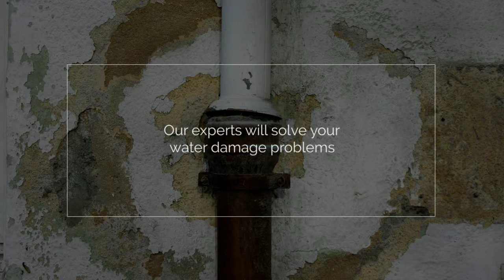Water damage Restoration Rancho Cucamonga and Mold Remediation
Water damage can originate from different sources such as a broken dishwasher hose, a washing machine overflow, a dishwasher leakage, broken/leaking pipes, and clogged toilets. According to the Environmental Protection Agency, 13.7 % of all water used in the home today can be attributed to plumbing leaks.

Water damage can be deceptive. Water penetrates into structural cavities creating trapped pockets of saturation. The detection of water in these areas can often only be discovered with sophisticated moisture detection meters. Undetected moisture will continue to cause damage. This damage, at a minimum, will cause odors. Greater damage will surface when materials delaminate, shrink, split and further deteriorate to where costly repairs are required.

Our certified professionals in Rancho Cucamonga have the training and experience to identify moisture sources, evaluate mold growth (visible or suspected), contain damage, remove contamination and dry materials to ensure that mold will not return.

More than just removing excess Rancho Cucamonga water, our certified restorers in Rancho Cucamonga have the knowledge and equipment to further dry a home or facility (including substructure materials) completely back to pre-loss conditions. Through timely response and the careful monitoring of water damage, mold and other health issues can be prevented. If water damage has been present too long, mold will occur.

Proudly serving:

Upland CA
Ontario CA
Guasti CA
Claremont CA
Montclair CA
Fontana CA
Lytle Creek CA
Mt Baldy CA
Pomona CA
Chino CA
Mira Loma CA
La Verne CA
Rialto CA
Bloomington CA
Riverside CA
San Dimas CA
Chino Hills CA
San Bernardino CA
Norco CA
Glendora CA
Covina CA
Diamond Bar CA
Corona CA
Wrightwood CA
Colton CA
Walnut CA
Grand Terrace CA
Azusa CA
West Covina CA
Phelan CA
Valyermo CA
Yorba Linda CA
Crestline CA
Atwood CA
Brea CA
Rowland Heights CA
Loma Linda CA
Cedarpines Park CA
Anaheim CA
La Puente CA
Duarte CA
Bryn Mawr CA
Baldwin Park CA
Pinon Hills CA
Blue Jay CA
Highland CA
Patton CA
Placentia CA
Crest Park CA
Rimforest CA
Skyforest CA
Twin Peaks CA
Moreno Valley CA
Hacienda Heights CA
Monrovia CA
Hesperia CA
Fullerton CA
El Monte CA
Lake Arrowhead CA
Redlands CA
La Habra CA
March Air Reserve Bas CA
Arcadia CA
City Of Industry CA
Cedar Glen CA
Orange CA
Villa Park CA
Sierra Madre CA
Whittier CA
Temple City CA
South El Monte CA
Silverado CA
Llano CA
Victorville CA
Rosemead CA
Running Springs CA
Pasadena CA
San Gabriel CA
Mentone CA
Santa Ana CA
La Mirada CA
Buena Park CA
Tustin CA
Perris CA
Irvine CA
Mount Wilson CA
San Marino CA
Trabuco Canyon CA
Pico Rivera CA
Pearblossom CA
Santa Fe Springs CA
Monterey Park CA
Green Valley Lake CA
Alhambra CA
Montebello CA
Garden Grove CA
Foothill Ranch CA
Altadena CA
Apple Valley CA
Norwalk CA
South Pasadena CA
El Toro CA
Stanton CA
La Palma CA
Yucaipa CA
Downey CA
Cerritos CA
East Irvine CA
Los Angeles CA
Calimesa CA
Artesia CA
Cypress CA
Lake Elsinore CA
Rancho Santa Margarit CA
Bell Gardens CA
Lakewood CA
Lake Forest CA
Littlerock CA
Hawaiian Gardens CA
Nuevo CA
Westminster CA
Midway City CA
Bellflower CA
Bell CA
La Canada Flintridge CA
Verdugo City CA
Palmdale CA
Los Alamitos CA
Maywood CA
Adelanto CA
Mission Viejo CA
Fountain Valley CA
Sun City CA
Costa Mesa CA
Paramount CA
Glendale CA
South Gate CA
Montrose CA
Laguna Hills CA
Huntington Park CA
Beaumont CA
Lynwood CA
La Crescenta CA
Homeland CA
Newport Beach CA
Seal Beach CA
Oro Grande CA
Forest Falls CA
Newport Coast CA
Fawnskin CA
Compton CA
Aliso Viejo CA
Ladera Ranch CA
Sunset Beach CA
Surfside CA
Menifee CA
Corona Del Mar CA
Big Bear Lake CA
Signal Hill CA
Wildomar CA
Tujunga CA
Burbank CA
San Jacinto CA
Angelus Oaks CA
Laguna Niguel CA
Sunland CA
Carson CA
Laguna Beach CA
Acton CA
Hemet CA
Big Bear City CA
Banning CA
North Hollywood CA
Universal City CA
Murrieta CA
Inglewood CA
Gardena CA
San Juan Capistrano CA
Winchester CA
Sugarloaf CA
Lancaster CA
Torrance CA
Wilmington CA
West Hollywood CA
Sun Valley CA
Beverly Hills CA
Hawthorne CA
Dana Point CA
Studio City CA
Helendale CA
Lucerne Valley CA
Toluca Lake CA
Van Nuys CA
Pacoima CA
Capistrano Beach CA
Harbor City CA
Lawndale CA
Playa Del Rey CA
Lomita CA
Sylmar CA
Sherman Oaks CA
Redondo Beach CA
San Pedro CA
El Segundo CA
Manhattan Beach CA
San Fernando CA
Cabazon CA
Hermosa Beach CA
Temecula CA
Venice CA
Marina Del Rey CA
Mission Hills CA
Rancho Palos Verdes CA
Palos Verdes Peninsul CA
Canyon Country CA
Santa Clarita CA
Idyllwild CA
Lake Hughes CA
Aguanga CA